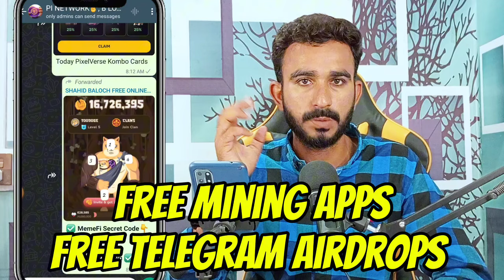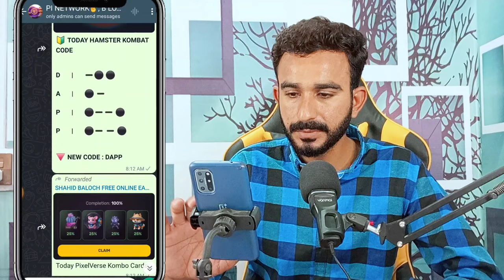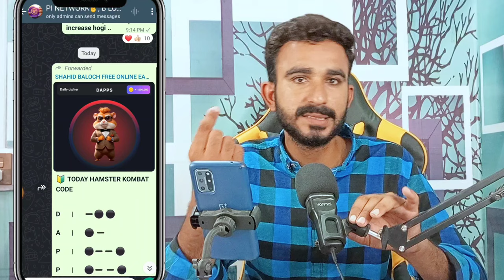Crypto Free Mining Halal Or Haram || All Telegram Airdrops pe work karna chaye ya nae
Crypto Halal Or Haram
Crypto karni chaye ya ni
Free Airdrops Halal hai ya Haram
free Crypto Projects
Free mining projects
TapSwap today update
Hamaster Kombat
pi network today update
pi today update